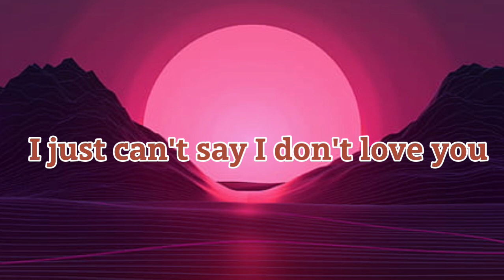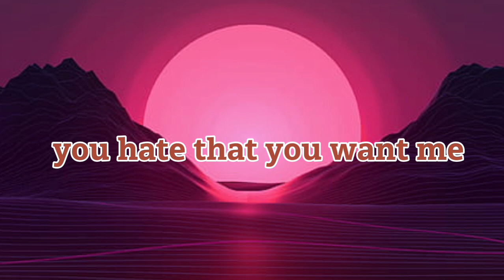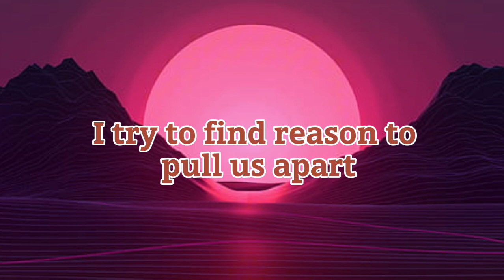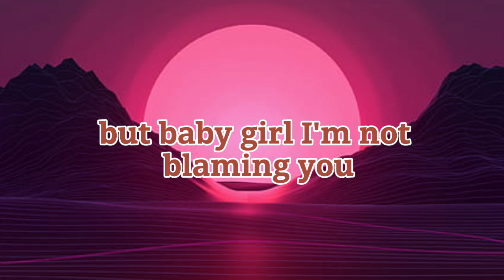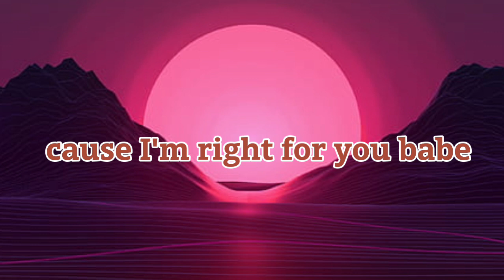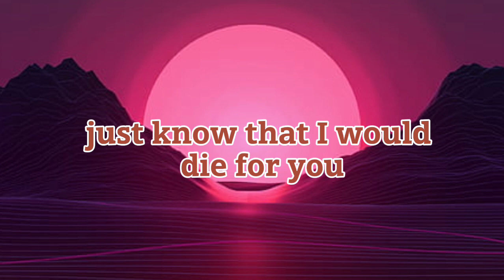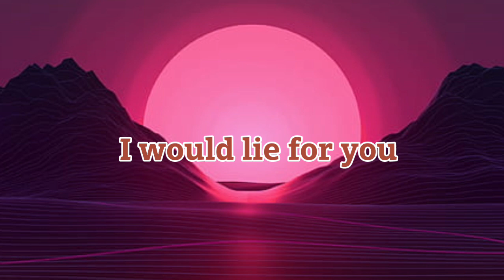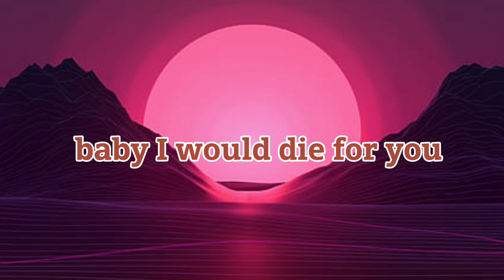Die for you by The weeknd